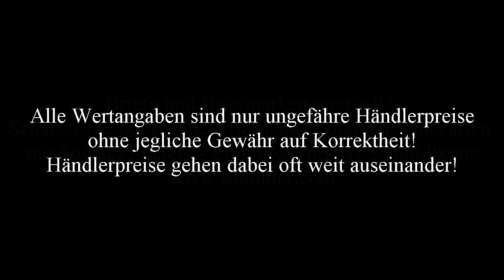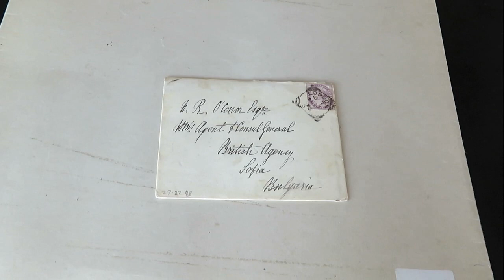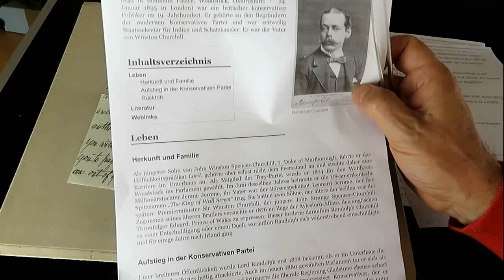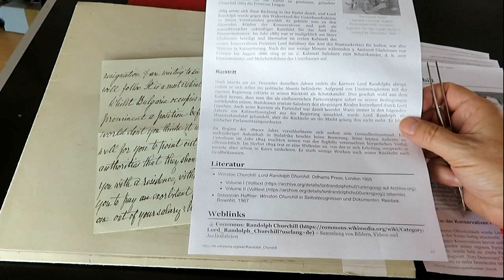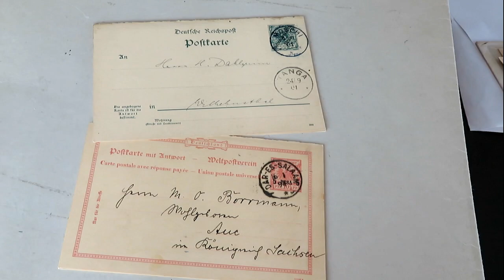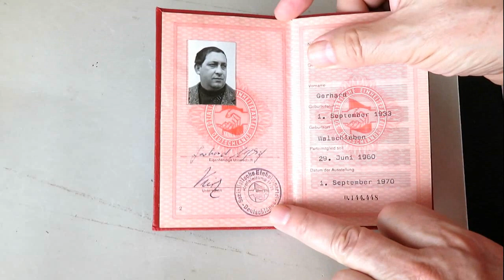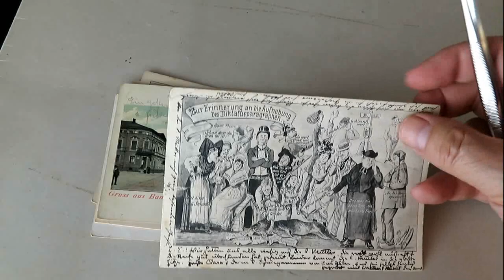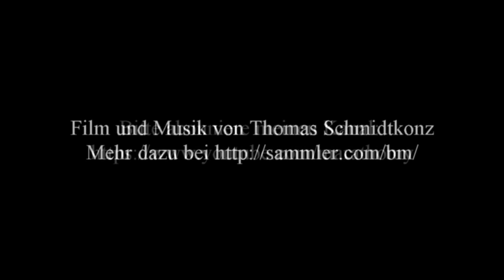Briefe und Briefmarken wertvoll? Schatzsuche bei Briefe und Ansichtskarten mit Social Philately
Briefe und Briefmarken wertvoll? Schatzsuche bei Briefe, Briefmarken und Ansichtskarten mit Social Philately - Film von Thomas Schmidtkonz

Der Film stellt Briefe und Ansichtskarten Deutschland, Europa und Übersee vor, die ich bei ebay und anderswo im September 2022 jeweils für relativ wenig Geld ersteigerte oder kaufte.
In all dem gehe ich auf Briefmarkenschatzsuche und versuche bei der Schatzsuche wertvolle Briefmarken, Briefe und Karten zu entdecken.
Dabei ist auch ein Brief von 1886 von London nach Sofia an den dortigen neuen Botschafter Großbritanniens in Bulgarien gelaufen.
Im Brief wird auch Winston Churchills Vater Sir Randolph Churchill erwähnt und ist somit ein interessanter Social Philately Brief!

Wenn man zudem Briefmarken in Sammlungen verkauft, erhält man deutlich weniger als beim Einzelverkauf von Marken.